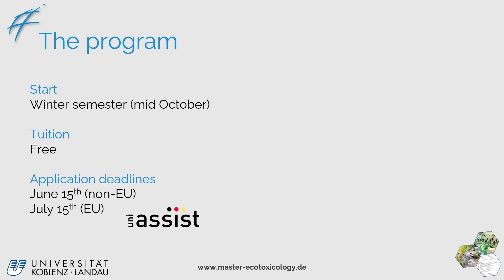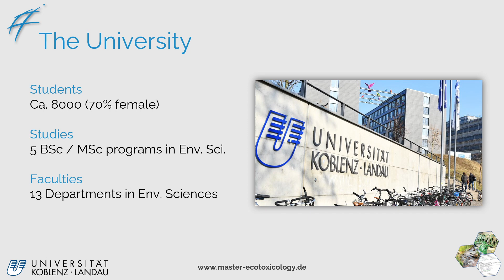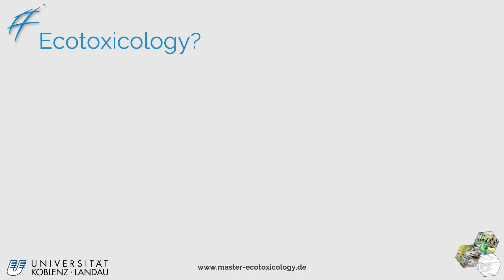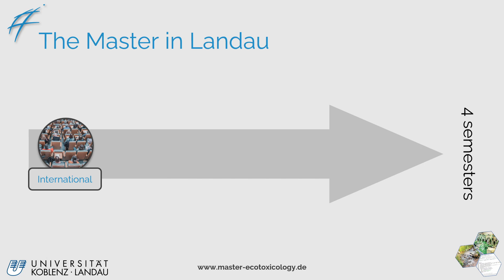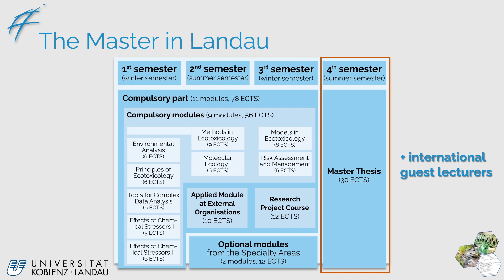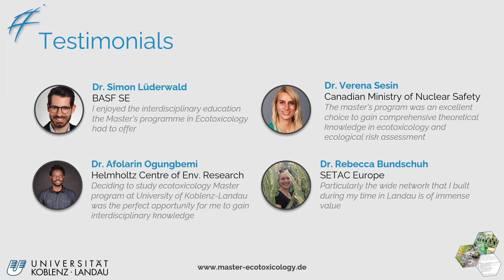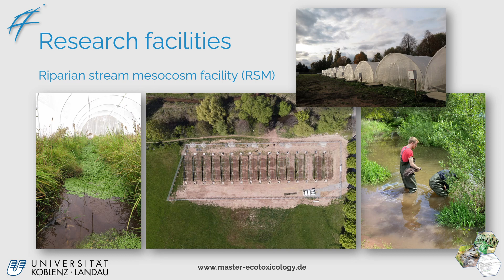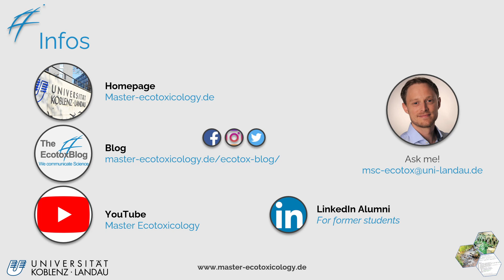Presenting the Master of Ecotoxicology (Environmental Pollution Management) - Program overview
The video gives an overview of the content, structure and support systems of the Master of Environmental Pollution Management (Ecotoxicology) here at the University of Landau. Ecotoxicology is the study of (chemical) stressors and how they can impact biotic systems on various scales. We investigate adverse effects on biodiversity or environments in general so that we can derive management options and safeguard ecosystems.

to find out more about the program.